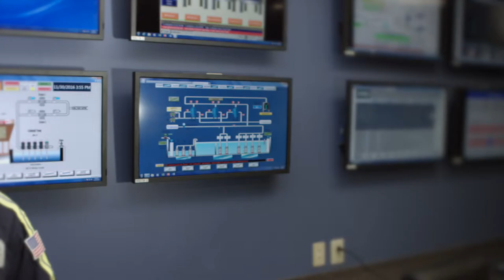Vanessa King - Nucor Stands with our Country’s Military